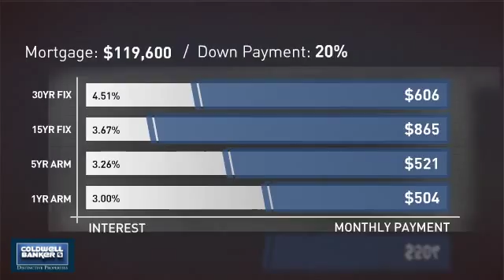Homes for Sale in 611 Little Lena Dr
Located close to the park on the south end of Cutters, ally garage entrance, great sun exposure, tree lined sidewalks, hiking trails out your front door and the 5 acre park for picnics, parties and just plain fun for all.